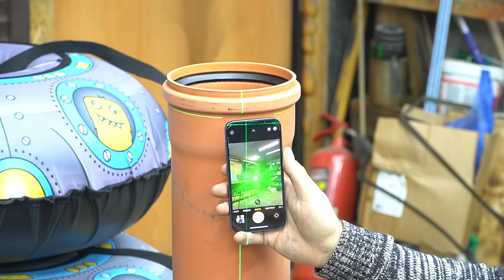Секрет обычного домкрата! Советы и хитрости мастеров, облегчающие жизнь!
Гениальные советы мастеров, прекрасно выполняющих свою работу! Потрясающие Строительные Инструменты и Гениальные Рабочие Изобретения.
4. Сверление под косой шуруп
6. Сверла спиральные по дереву
11. Насадка для резки металла
12. Ролик для очистки валика